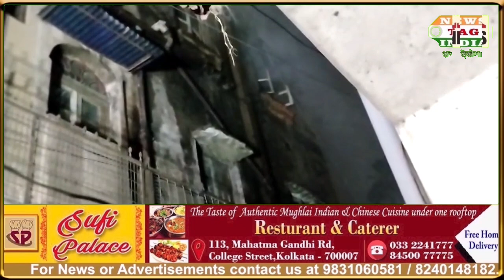Fire at AJC Bose Road near Nonapukhar Tram Depot in a room of an old 3storied building.